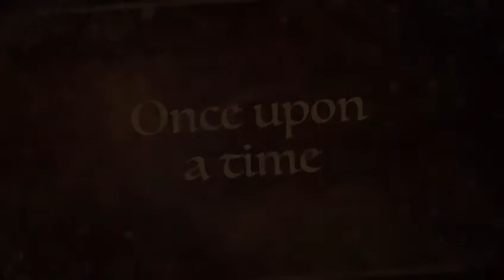New Sheep Show